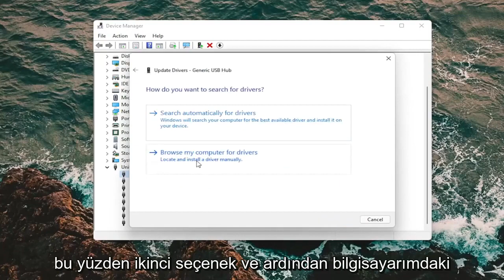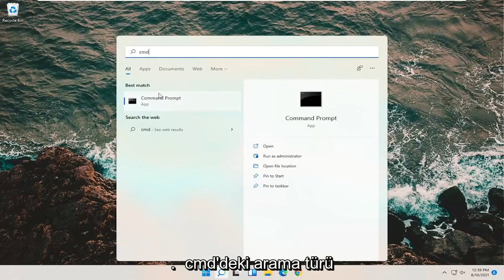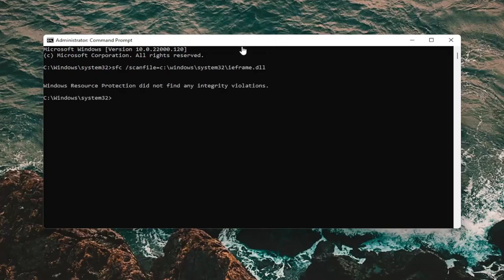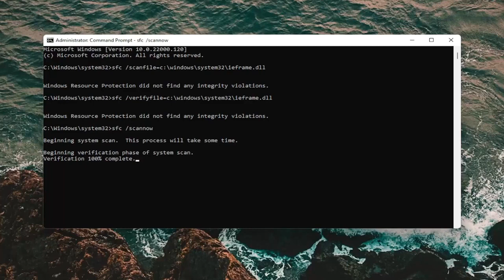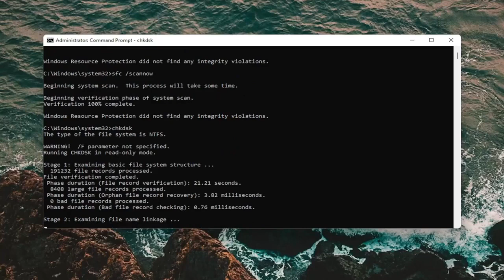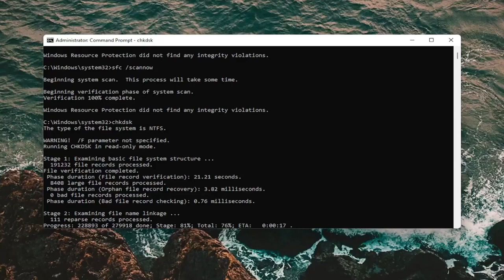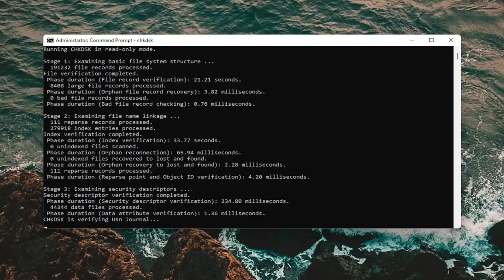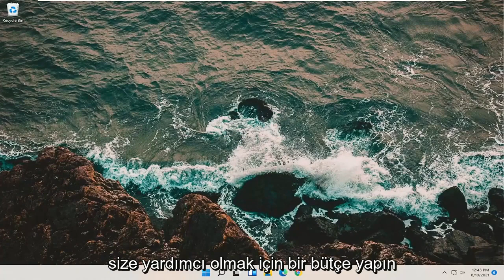USB Aygıtı Tanınmadı Windows 10/11 Hatası nasıl düzeltilir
USB Aygıtı Tanınmayan Windows 11 Nasıl Onarılır [Çözüm]

Kullanılan Komutlar:
sfc /scanfile=c:\windows\system32\ieframe.dll
sfc /verifyfile=c:\windows\system32\ieframe.dll
sfc /scannow
chkdsk

Çoğu Windows 10/11 kullanıcısı, hayatlarında en az birkaç kez “USB cihazı tanınmadı” uyarı mesajını gördü. Bazen, etkilenen USB cihazını yeniden bağladıktan sonra mesaj kendi kendine kaybolur, ancak durum her zaman böyle değildir.

Bu öğreticide, önemli verilere mümkün olduğunca çabuk ve acısız bir şekilde yeniden erişmenize yardımcı olmak için USB aygıtı tanınmayan Windows 10/11 hatasını nasıl düzelteceğinizi açıklıyoruz.

usb aygıtı tanınmadı aygıt tanımlayıcı isteği, Windows 11'de başarısız oldu

Kullanılamayan bir USB çubuğunuz var mı? Herhangi bir nedenle çalışmayı durdurduysa, muhtemelen aşağıdaki senaryolardan birini bulacaksınız: ya dosya olmamasına rağmen bellek tamamen tükendi ya da Windows sürücüyü biçimlendirmenize izin vermiyor. En kötü senaryoda, USB sürücü adı bilgisayarınızda görünmeyi reddeder.

USB aygıtlarını günlük olarak kullanıyoruz, ancak bazı Windows 11 kullanıcıları, Windows 11'in USB aygıtlarını tanımadığını bildirdi.

Bu her türlü sorun yaratabilir, ama neyse ki bunu düzeltmenin bir yolu var.

USB sorunları nispeten yaygındır ve birçok kullanıcı Windows 11'in USB'yi tanımadığını bildirdi. USB sorunlarından bahsetmişken, kullanıcılar aşağıdaki sorunları da bildirdiler:

USB algılanmadı, görünmüyor Windows 11 - Bu nispeten yaygın bir sorundur ve USB'niz algılanmıyorsa veya gösterilmiyorsa, bu sorunu çözümlerimizden birini kullanarak çözebilmelisiniz.

USB sürücüsü Windows 11'i göstermiyor - Birçok kullanıcı, PC'lerine bağladıktan sonra USB sürücülerinin görünmediğini bildirdi.

Harici sabit sürücü tanınmadı Windows 11 - Bu sorun hem flash sürücüleri hem de harici sabit sürücüleri etkileyebilir. Ancak çözümler hem flash hem de harici sabit sürücüler için aynıdır;

Windows USB çalışmıyor - USB'niz Windows'ta çalışmıyorsa, sorun sürücüleriniz olabilir, bu nedenle bunları güncellediğinizden ve sorunun çözülüp çözülmediğini kontrol ettiğinizden emin olun;

Windows USB bağlantı noktaları çalışmıyor - Kullanıcılar, USB bağlantı noktalarının Windows PC'lerinde çalışmadığını bildirdi. Bu sorunu yaşıyorsanız, bu makaledeki çözümlerden birini denediğinizden emin olun.